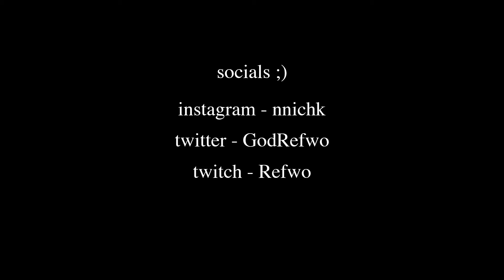Forever 🕊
Hey guys, been having a very busy schedule recently with everything going on plus my shadowplay not clipping half the time. But i hope you enjoy this vid. Im getting better slowly but surely. ily